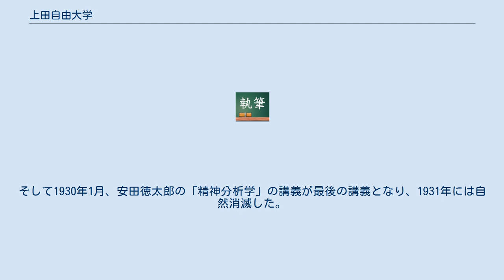上田自由大学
上田自由大学（うえだじゆうだいがく）は、1920年代初めから30年代初めにかけて、長野県上田市・小県郡地域の青年たちが起こした民衆による地域文化の創造と変革を求める自由教育運動である。
　 この地域で創造的に生きようとしていた金井正・山越脩蔵・猪坂直一という3人の青年たちと、新しい文化運動の実現に意欲を示していた在野の哲学者である土田杏村との人間的な交流の中から生み出された。
 金井と山越は、神川村の富裕な蚕種製造農家の青年で、哲学に関心を持ち、特に金井は、1916年、哲学講習会に費用の大半を負担して西田幾多郎を招き、さらに山越とともに山本鼎の提唱する農民美術運動と自由画教育運動に協力していった。
また、山越は、1920年5月の総選挙で普通選挙を要求する檄文を村民に配布するとともに、普選推進のための講演を土田杏村に依頼する。
この地域では、山越や猪坂をはじめ民本主義に共鳴していた上田周辺の青年たちが集まり、20年10月に「人類ノ自己実現」と「現代日本ノ正当ナル改造」を目標に掲げた信濃黎明会を結成し、普通選挙運動と軍備縮小運動を展開した。
 土田の講演は、彼が病気であったため実現せず、1920年9月に哲学講習会として実現する。
土田は、このときのことを「青年Ｙ（山越）から、吾々農民が哲学の講義を聞きたいから来てくれと言ったので、私は農民と哲学と余りにその対照が面白いので、その秋出張することにしました。そして哲学の初歩手ほどきのようなものを致しました」と書いている。
土田の講演は好評を博し、翌1921年2月に再び哲学講習会を開いた。
山越は、この講習会の成功から、さらに視野を広げて、哲学だけでなく広く人文・社会科学系の学問を学ぶ、民衆自身による学習機関をつくる必要性を土田に提起していく。
土田は京都にあって、新しい学習運動の実現に意欲を示し、山越と書簡を往復しながら、その具体化を図っていった。
土田は、上田からの熱心な問いかけに応えて、みずから「信濃自由大学趣意書」を起草している。
その趣意書は1921年7月に一般に公開されたが、設立の趣旨を次のように書いている。
「学問の中央集権的傾向を打破し、地方一般の民衆が其の産業に従事しつゝ、自由に大学教育を受くる機会を得んが為めに、綜合長期の講座を開き、主として文化的研究を為し、何人にも公開する事を目的と致します」。
この趣意書からも知られるように、自由大学は、日々の生産活動に従事する民衆の立場から近代日本の教育体系を批判し、新しい形態の民衆の学習機関を創造しようとするものであった。
そして信濃自由大学は1921年8月に設立をみる（1924年2月に上田自由大学と改称）。
 信濃自由大学は、1921年11月、上田市横町の神職合議所を会場に、恒藤恭の「法律哲学」で始まった。
22、3歳から60歳くらいまでの聴講者50名余りが集まったが、その姿を見て、講師の恒藤は、”一種悲壮な感”にうたれたという。
京都に帰ってから恒藤は、聴講者たちに宛てた手紙の中で、「真理と自由とに向かって熱烈な欲求をもっている人々と、それを取り巻いている簡素な、うす汚い建物の内部との対照がその建物の中にはいった瞬間に、私の眼にはっきりと映じた為ではなかったらうか」と書いている。
 上田自由大学の講座の開講時期は、農村青年の時間的な余裕を考慮して、いわゆる農閑期、だいたい10月から翌年3月までとし、聴講料は聴講者が1講座3円程度を負担し、人文科学系の講座を中心に、1講座平均5日間、1日平均約3時間の講義を行っている。
講師には、法律哲学の恒藤恭をはじめ、哲学概論の土田杏村・佐竹哲雄、文学論のタカクラ・テル、哲学史の出隆・谷川徹三、社会学の新明正道、仏教学の金子大栄、社会思想史の波多野鼎、政治学の今中次麿、心理学の大脇義一、社会政策論の松沢兼人など、学問の分野でも新しい機運を代表する人々が招かれた。
その講義内容は、どの講師も普通の大学での講義と同様なものを講義していたと考えられており、現存する筆記ノートによればかなり高度であったことが知られる。
今中次麿は「私の一番嬉しいのは私が学校に於けると同じい自由を与えられ同一程度の講義をしたにも係はらず御諒解下すった御様子を見出たことであります」と語っている。
また自由大学1週間の講義は大学1年間の講義に匹敵したといわれ、第2期に出講した山口正太郎は、「大阪商大の一年分の講義が五日目に終ってしまって...